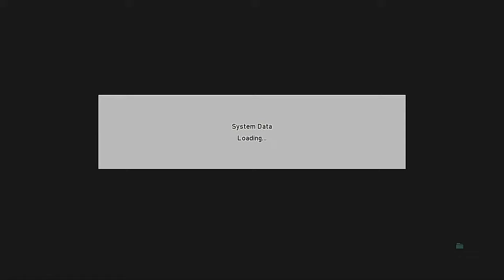eFootball 2023 PS3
eFootball is a football simulation video game developed and published by Konami. It is a free-to-play game after being completely rebranded from the original Pro Evolution Soccer (known as Winning Eleven in Japan) series to the eFootball series.The game's first season, entitled eFootball 2022, was released on 30 September 2021.

Development

On 21 July 2021, Konami released a six-minute video revealing the new game. The announcement revealed that the Pro Evolution Soccer brand had been dropped.

The game was released on PlayStation 4, PlayStation 5, Microsoft Windows, Xbox One, Xbox Series X, Android, and iOS, on 30 September 2021. It was built using Unreal Engine 4 for the first time in the franchise.

Licenses

The game features the following leagues: Italian Serie B, Russian Premier League,French Ligue 1, AFC Champions League, Dutch Eredivisie and Thai League 1.

Licenses

Reception

At launch, eFootball received an "overwhelmingly negative" Steam rating by players, who criticized the "atrocious graphics",lack of content, laggy engine and finicky controls.With 92% negative reviews, it was the worst-rated game on Steam a day after launch.